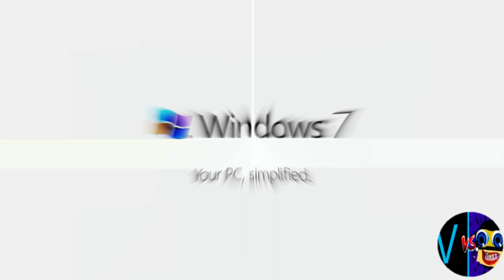M MAJOR (Cocomelon, Gummy Bear, Peppa, Subway, Pinkfong, KFC, Dame Tu Cosita, Klasky Csupo, ETC.)